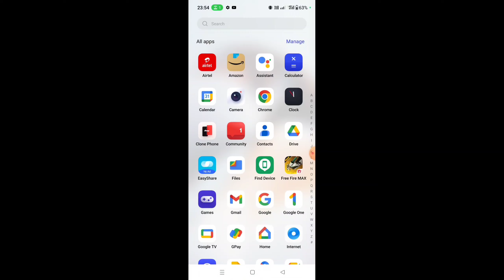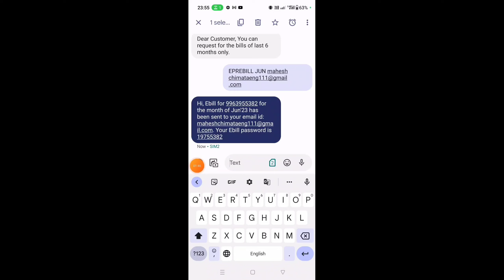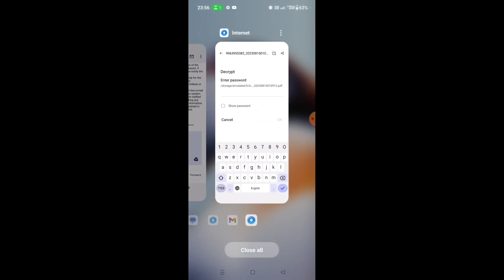How to get Airtel call history in telugu/call history airtel get/airtel call history details get